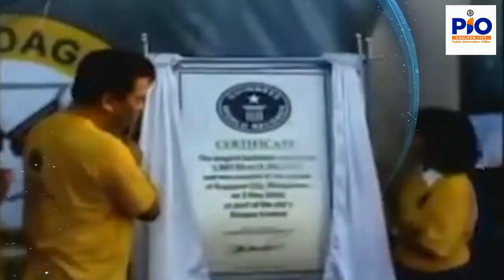KALUTAN ED DALAN (IHAWAN SA DAAN) COME AND JOIN US...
DAGUPAN BANGUS FESTIVAL 2022 (APRIL30, SATURDAY)